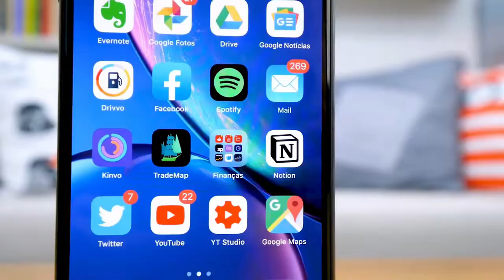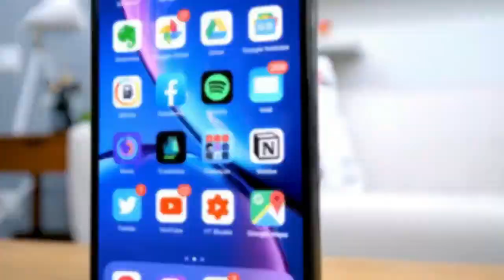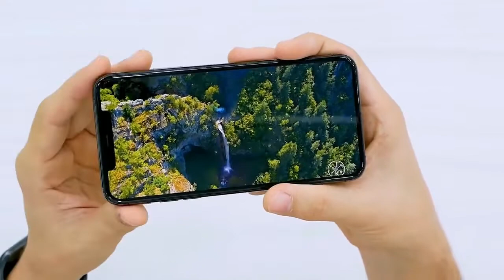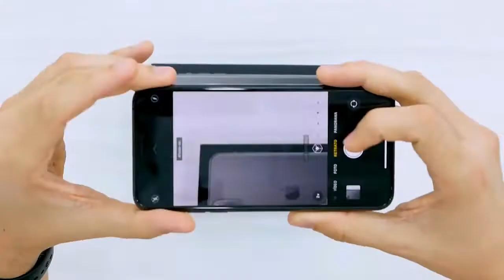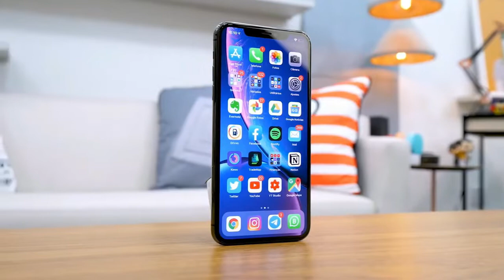unboxing Iphone 11 pro max finale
Apple a rehaussé la durabilité de l'iPhone 11 Pro, avec une résistance
à l'eau certifiée IP68 (jusqu'à 4 mètres de profondeur, jusqu'à 30 minutes),
une meilleure résistance à la poussière ainsi qu'aux liquides renversés (café, thé, soda).

Apple has enhanced the durability of the iPhone 11 Pro, with resistance with IP68 certified water
 (up to 4 meters deep, up to 30 minutes), better resistance to dust and spilled liquids (coffee, tea, soda).

Design Classique (full tactile)
Autonomie Non communiqué
Niveau d'exposition (DAS) 0,95 W/Kg
Système d'exploitation (OS) iOS
Processeur Apple A13 Bionic
Date de sortie Septembre 2019
Taille (diagonale) 6,5 pouces
Résolution 1792 x 828 pixels
Nombre de couleurs 16 millions de couleurs
Tactile oui, multipoints (multitouch) capacitif
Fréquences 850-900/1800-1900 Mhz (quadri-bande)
GPRS Classe 10 : GPRS (4+2)
EDGE oui
UMTS (3G) H+ 42 Mbps (HSPA+)
4G 1600 Mbps
Wi-Fi / UMA / UPnP 802.11ax
GPS intégré oui (A-GPS) + GLONASS
Appareil photo 12 mégapixels avec Flash quadruple LED + Auto Focus
Vidéo oui
Sonneries polyphoniques
Lecteur MP3/AAC MP3 / AAC
Radio FM non
Répertoire Mémoire partagée
Mémoire interne 256 Go, 4 Go RAM
Carte mémoire non
Messagerie SMS / EMS / MMS / e-mail (push)
Internet mobile WAP 2.0 + navigateur Web
Mains-libres oui
Mémo vocal oui
Numérotation vocale oui
Visualisation doc. oui (Excel, Word...)
Bluetooth oui, Bluetooth 5.0
Acheter un accessoire Bluetooth
Câble data USB 2.0
Prise Jack 3,5 mm non
Autres non